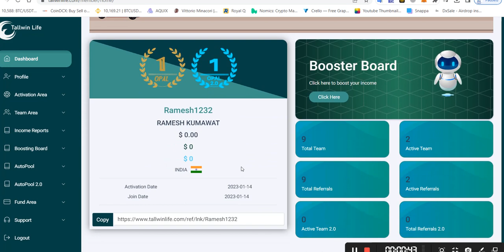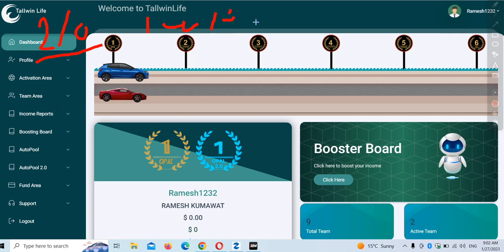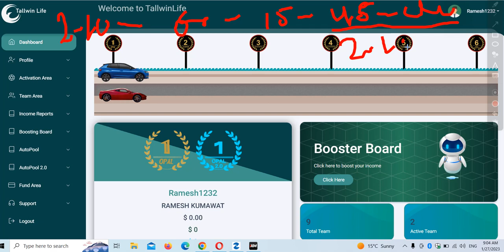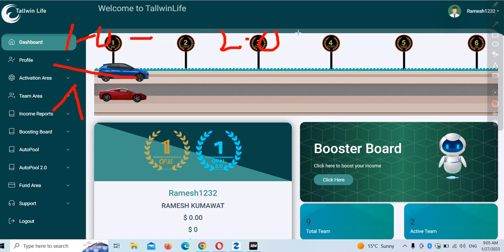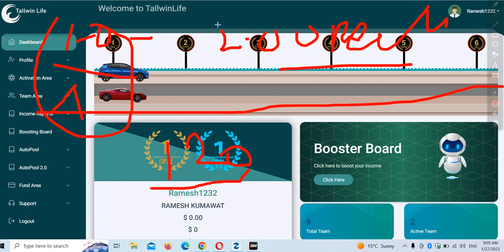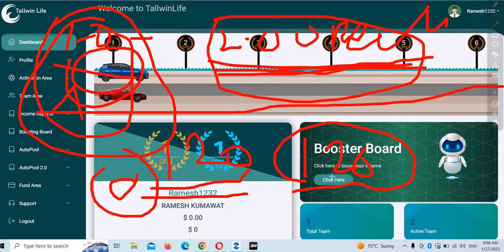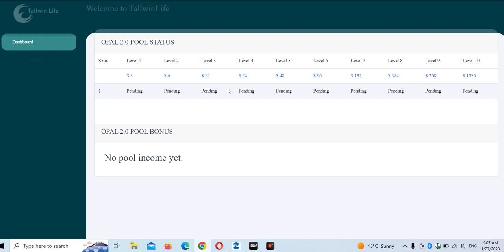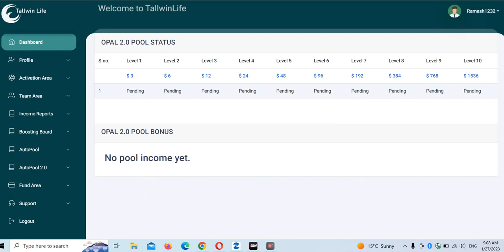Tallwin Life 2.0 Aoutopool Nahi Aaya।| Tallwin Life 2.0 Big Aoutopool plan॥ कब आएगा Autopool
दोस्तों आज इस पूरे वीडियो में  Tallwin Life 2.0 Business Plan में अभी तक Aoutopool क्यों नही आया इस के बारे में जानकारी साझा किया हूं

दोस्तो यह वीडियो आप सभी के लिए बहुत महत्वपूर्ण होने वाला है इसलिए आप सभी दोस्तों इस वीडियो को पूरा ध्यान से देखे और सुने और समझे

जो लोग अभी तक Tallwin Life Business Plan में ज्वॉइन नही किए हैं उनसे अपील है आप लोग बैगर देर किए आज ही सिस्टम में ज्वॉइन करें

bitcoin
business ideas
cryptocurrency
pi network
ads exchange
forex trading
network marketing
pearlvine international
trust wallet
tallwin life plan
algo trading
yes world
taxol mining plan
celebrity coin

t